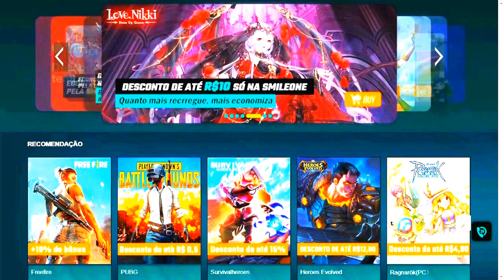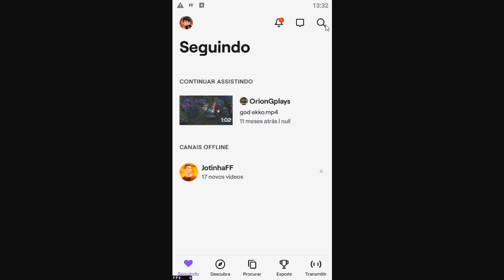DESCOBRI!! COMO PEGAR TOKEN ORBE DE ALMA ROSA NO FREE FIRE!!